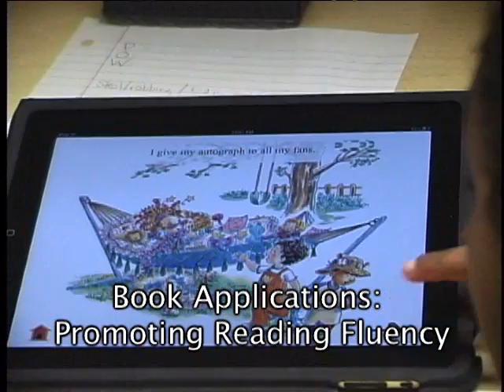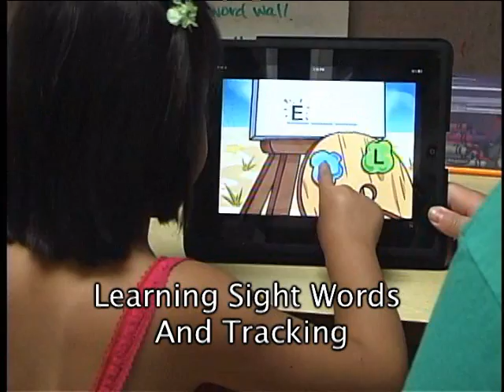Schmoker Reading Center Ipad Experiment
University of Nebraska-Lincoln students study the use of the iPad tablet as a tool for tutoring elementary students in reading. At the end of the experiment, 80 percent advanced one or more reading grade level.